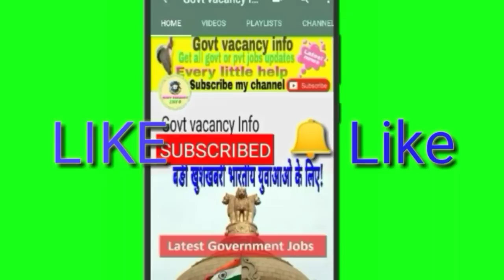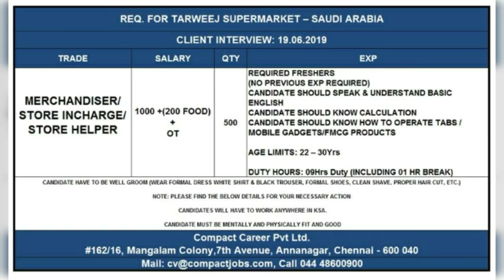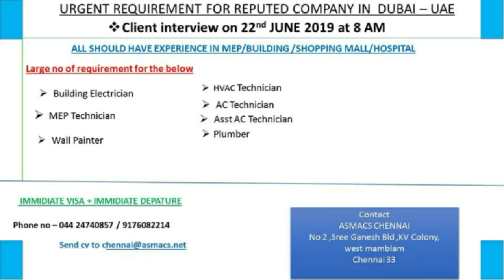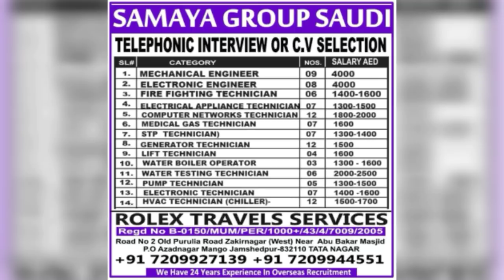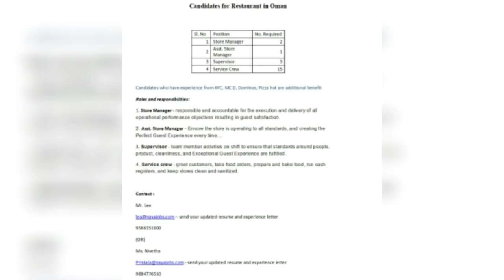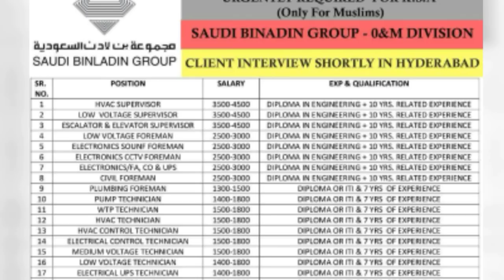Gulf Jobs epaper today 16 June 2019| Walkin interviews| Govt vacancy info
Mumbai assignment
Gulf jobs
Abroad job
Abroad vacan
Abroad consultancy